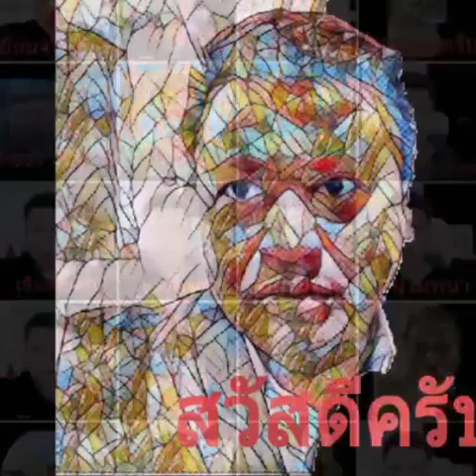21 มกราคม ค.ศ. 2020